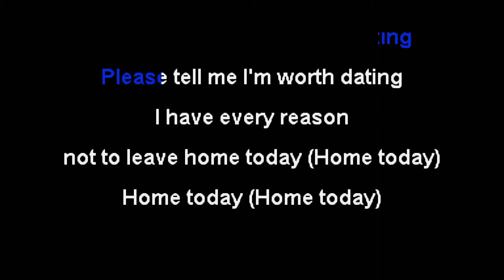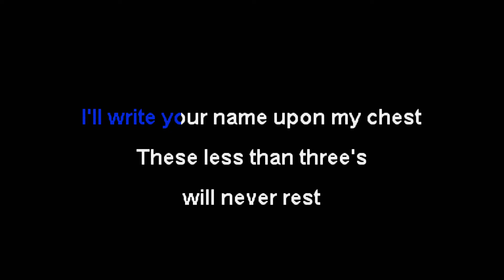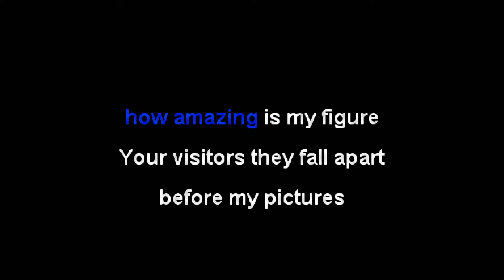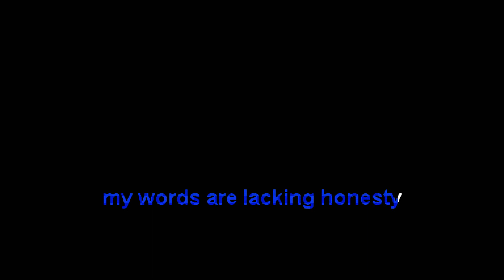From First to Last - Failure By Designer Jeans [Karaoke]